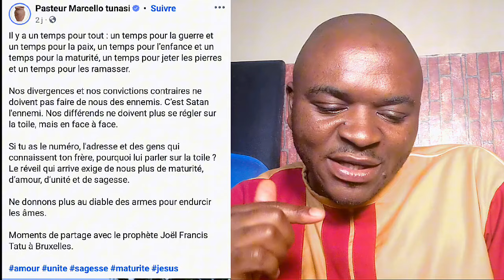🆘Le PASTEUR_MARCELL0 TUNASI Br!se le Cœur de ses Détr@cteurs 😨😨😨😨Dieu est Amour🩷💕❤️